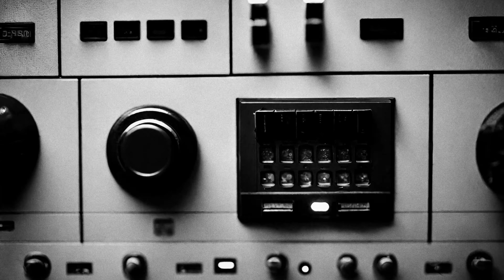Mat Carlson - La Inmensidad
Mat Carlson - song "La Inmensidad"
Guitar/Vocals: Matias Carlson
Directed By: Alejandro Torriggino and Federico Basteri - Arda Films
Produced By: Arda Films

LYRICS

Sin saber
Cuál es
La trama
De esta realidad
Existís
Sobrevivís
Como hacen los demás
En el fondo
Sabes que
En el mundo
Hay algo mal
Y seguís
Sin conocer
Porque viniste acá

Es increíble
Que no veas
Lo hermosa que sos
Llegó el momento

Dentro de vos
Está
La inmensidad
Total

Todos los fantasmas
Todo el terror es irreal
Si lo entiendes
Nada te va a lastimar

Es tan simple
Y tan difícil
Solo deja de pensar

Dentro de vos
Está
La inmensidad
Total

Dentro de vos
Verás
La inmensidad
Brillar

Dentro de vos
Está
La inmensidad
Total